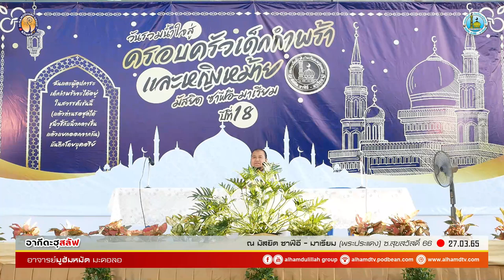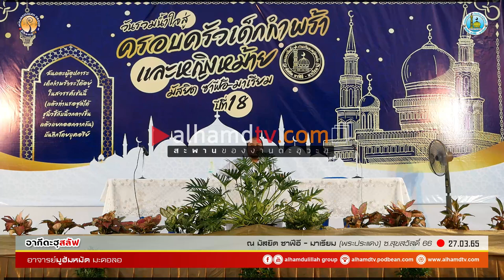AH 2970 อากีดะฮฺสลัฟ โดย อาจารย์มูฮัมหมัด มะดอลอ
27.3.65 @ มัสยิด ซาฟีอี – มาเรียม (พระประแดง)
ซ.สุขสวัสดิ์ 66 จ.สมุทรปราการ
Tel & Line iD :
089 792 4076 (ดาวุด)
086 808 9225 (อับดุลการีม)
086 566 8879 (อนัส)